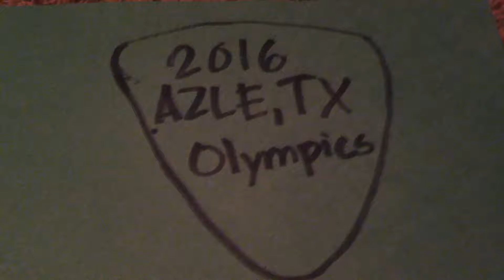2016 Texas Olympics!